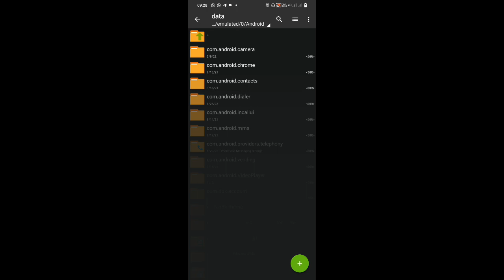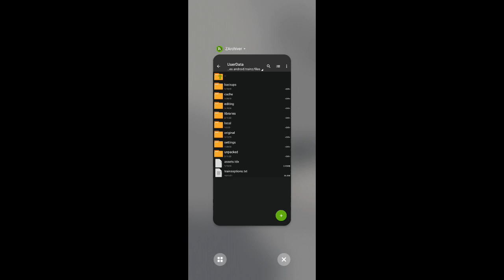Download new Realistic Utkrist Coach For Trainz Simulator Android | With Cab view Tracksound ect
SPECIAL NOTE

I AM NOTE THE OWNER OF ANY COACH LOCO OR OBJECT SHOWN IN THIS VIDEO ALL CREDIT GIVEN BELOW
                         SPECIAL THANKS

NOOR AHMAD
MOHSIN PATEL
TAMIL TRAINZ
TVP PRODUCTION

COACH BY

AC COACH CREDIT TO TVP
NON AC COACH CREDIT TO MLW

ABOUT GAME

GAME NAME :- TRAINZ SIMULATOR

DOWNLOAD LINK

UTKRIST COACH DOWNLOAD LINK

INTRO AND OUTRO CREATED WITH INTRO MAKER

MUSIC USE IN INTRO AND OUTSIDE BY

INTRO MAKER